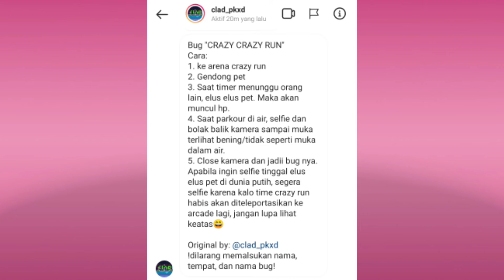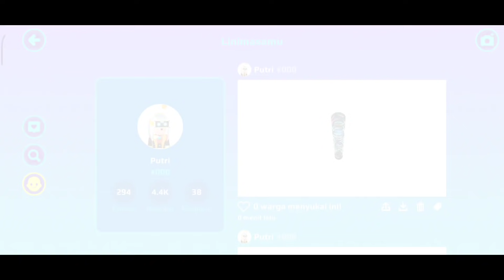TUTORIAL BUGG CRAZY RUN TERKEREN | PK XD | PK XD BAHASA INDONESIA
Tutorial Bugg crazy run terbaru dan terkeren. qu akan mempraktekkan bugg baru kiriman dari teman. dan ini sangat keren.
Di area crazy run akan ada pemandangan dari luar dunia. dan ikuti langkah-langkahnya ya teman-teman.